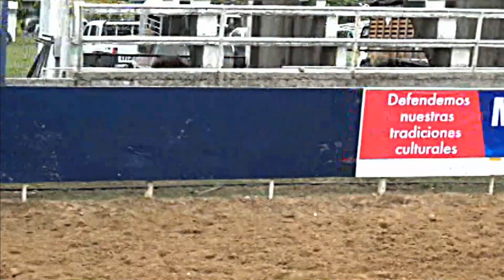CON UN BUEN GANADO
SE REALIZA UNA BONITA TARDE DE COLEO, EL DEPORTE DE LOS LLANEROS, ESTO LO HACE EL CLUB LOS CABALLOS, MANGA EL RECUERDO.